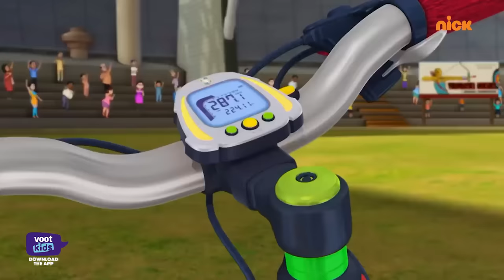Shiva | शिवा | Teerandaz Robingood | Episode 57 | Download Voot Kids App